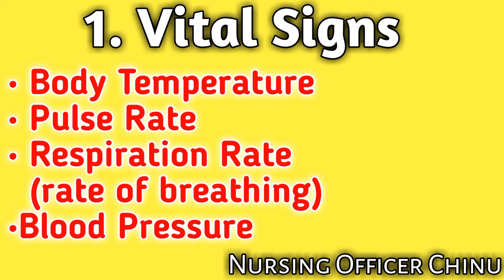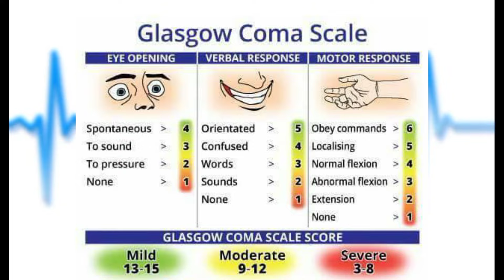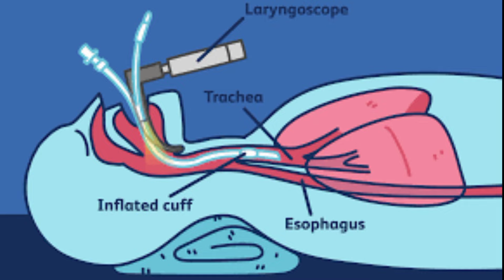Top 10 Nursing Interview Questions | Nursing Interview Me Puche Jane Wale Question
Top 10 Nursing Interview Questions | Nursing Interview Me Puche Jane Wale Questi

nursing interview self introduction.
nursing interview questions and answers in hindi.
nursing interview questions and answers for freshers.
nursing interview me puche jane wale question.
top 10 nursing interview questions.
nurse interview.